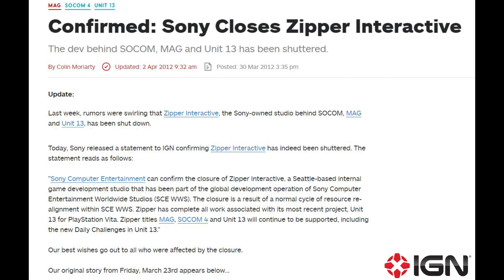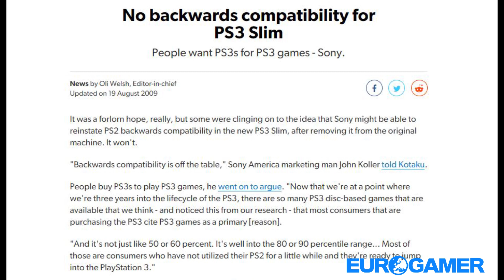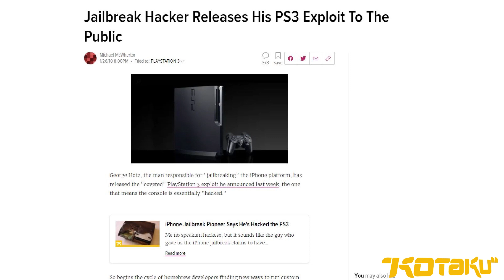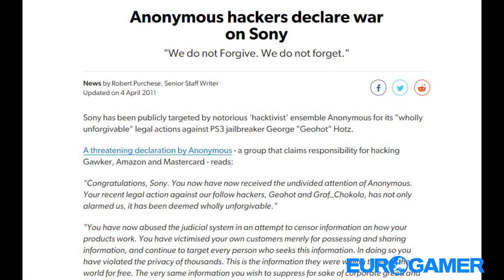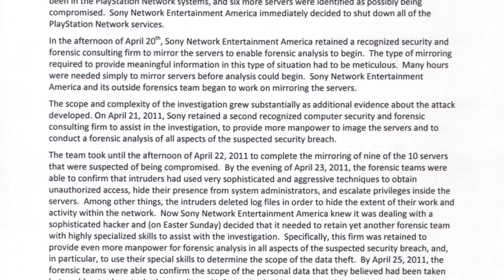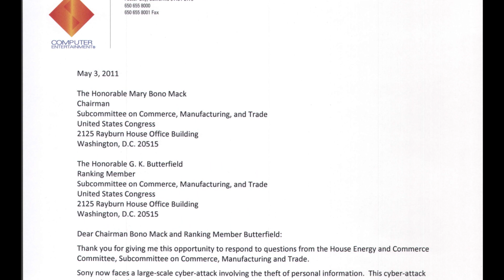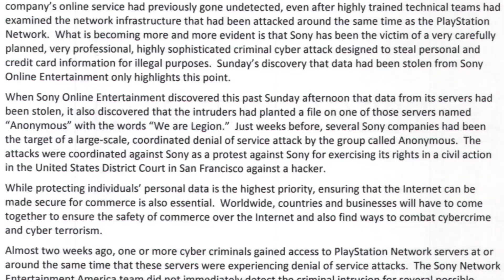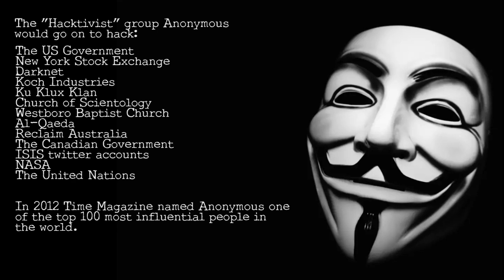Who Hacked Sony? | Great PSN Outage of 2011 | DEEP CUTS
In 2011 the Playstation Network was hacked. This resulted in the service being down for over 3 weeks, and the personal information of 77 million users being compromised.

Nearly 10 years later, no one has been charged in this cyber attack. Was this merely an opportunistic crime on an non-secure server, or was this politically motivated?

Deep Cuts is a series that examines Lore, Backstories and Theories in Video Games.